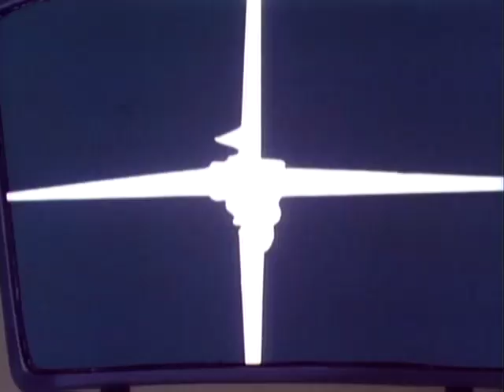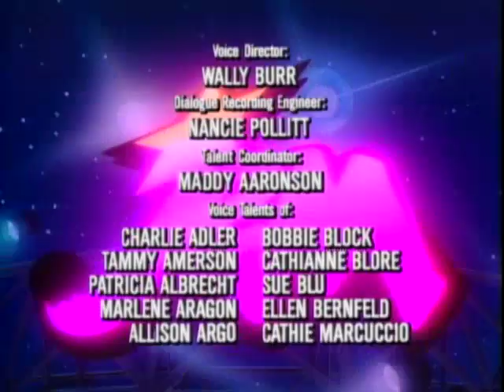Jem - The Fan (Episode 32)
MP 5205-36

First aired: September 29th, 1987

Jem And The Holograms are copyright of Hasbro